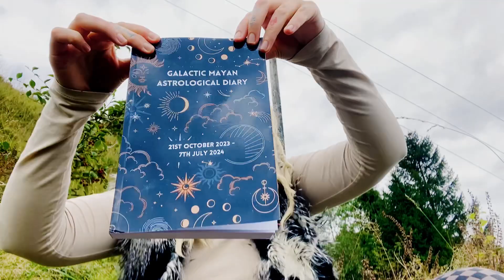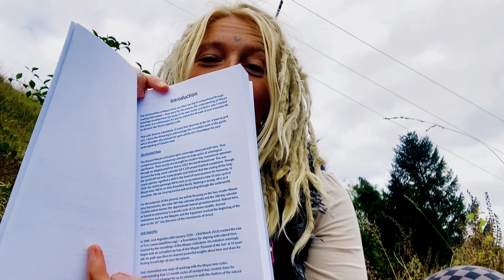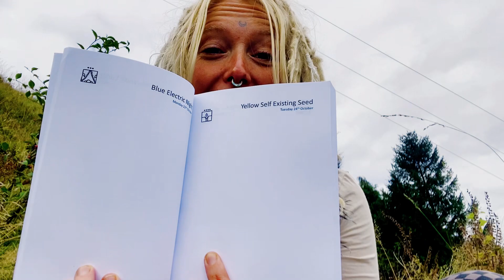🙇‍♀️WHAT’S YOUR SERVICE?🙇‍♀️Blue Eagle Wavespell🌐25th Sept - 7th Oct 2023: Dreamspell Astrology🌐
🚀NEW ASTRO DIARIES🚀

🔥COSMIC QUEST WEBINAR SIGN UP🔥

🍁121 JYOTI COACHING - FREE CHEMISTRY CALL🍁